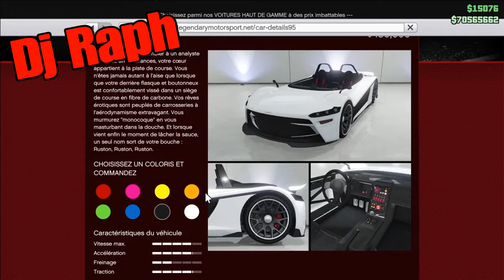HYJAK RUSTON 430 000 $$ GTA 5 ONLINE !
Commenter liker et partager !!